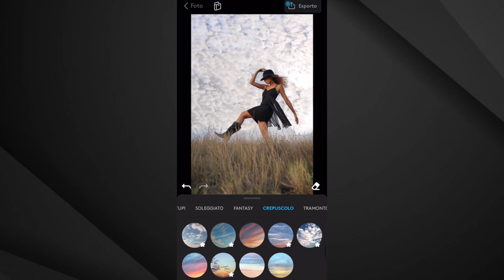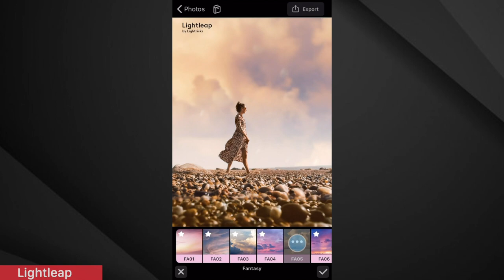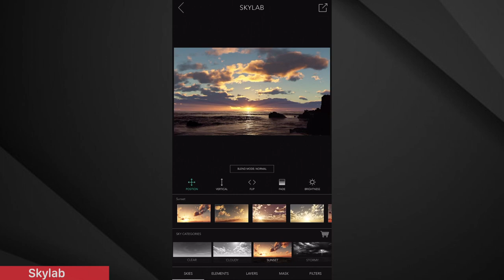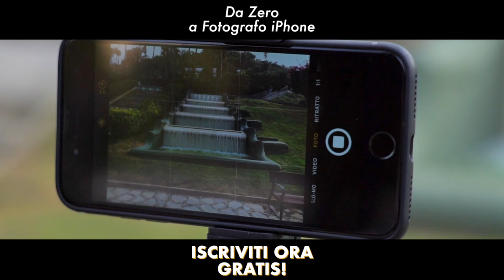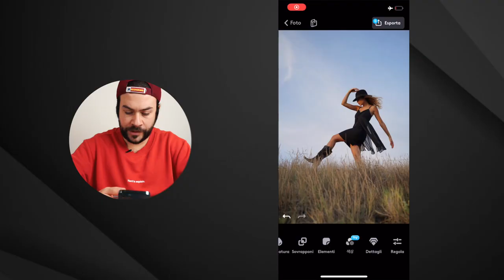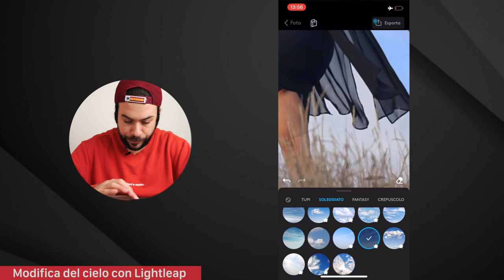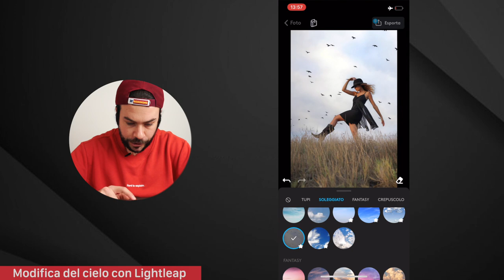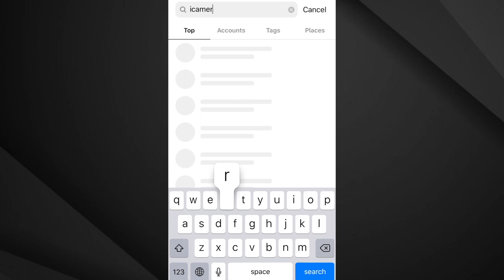Le 3 Migliori App per Modificare il Cielo delle tue Foto + Esempio Pratico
🎁 [Corso 100% Gratuito] "Da Zero a Fotografo iPhone" Per Aspiranti ed Appassionati fotografi iPhone.

Se hai appena scattato una bellissima foto ma vuoi modificare il cielo per rendere la tua immagine ancora più bella, allora una di queste app fa davvero al caso tuo.

Grazie ad esse potrai rimuovere tutto il grigiore o la bruttezza e sostituirla con un sogno ad occhi aperti in pochi semplici click.

Sembra incredibile ma è cosi! La tecnologia ha fatto passi da gigante, fino a poco tempo fa per eseguire una modifica come questa sarebbero serviti programmi complicatissimi e ore di lavoro.

Oggi invece lo store ci mette a disposizione tutti gli strumenti necessari senza nemmeno farci pagare (in alcuni casi), incredibile vero?

Se hai un bel gruppetto di foto che meritano di essere sottoposte a questa tecnica, se sei curioso o se vuoi scoprire i segreti allora guarda questo video.

LE MIGLIORI LENTI MACRO PER SMARTPHONE:
APEXEL MACRO 1 (CONSIGLIATO)
APEXEL MACRO 2
APEXEL MACRO 3

I MIGLIORI TELEOBIETTIVI PER SMARTPHONE:
APEXEL 20-40X
APEXEL 28X
MONOCOLO 12X

I MIGLIORI ACCESSORI PER iPHONE:
- TELESCOPIO LOW-COST PER FOTO ALLA LUNA
- TREPPIEDE 1 (migliore rapporto qualità-prezzo)
- TREPPIEDE 2
- LAMPADA AD ANELLO LED
- TELECOMANDO SCATTO REMOTO
- LUCE LED DIMMERABILE
- KODAK STAMPANTE PORTATILE